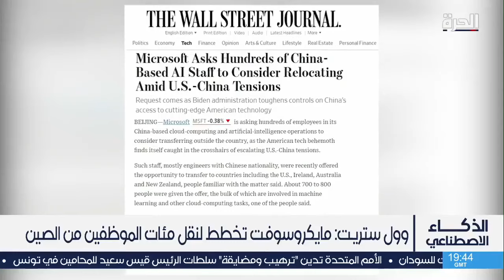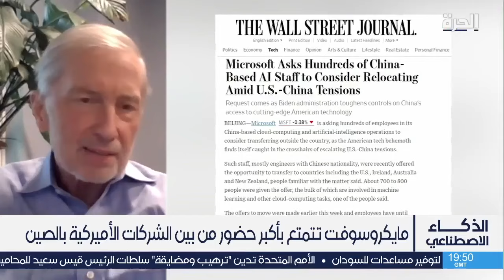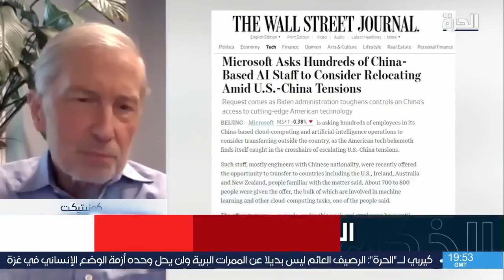شركة ميكروسوفت تطلب من موظفيها العاملين في الذكاء الاصطناعي العاملين في الصين تغيير مقر إقاماتهم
شركة ميكروسوفت تطلب من المئات من موظفيها المقيمين في الصين والعاملين في مجال تطوير برامج الذكاء الاصطناعي (معظمهم من المهندسين الالكترونيين) النظر في الانتقال من الصين وتغيير محال إقامتهم خارج البلاد ، وذلك بعد  تشديد الولايات المتحدة القيود على بكين فيما يتعلق بالتكنولوجيا الأميركية ، وللحد من قدرات الصين على تطوير تكنولوجيا متطورة قد تشكل تهديداً لأمن أميركا.
ماهي أسباب طلب ميكروسوفت؟ هل يعود لأسباب تكنولوجية أم لأسباب سياسية؟

حمل تطبيق "الحرة كونيكت" للتلفزيونات والهواتف الذكية:

أمازون فاير